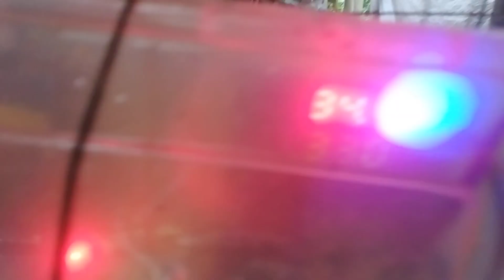আমার পাখিদের জন্য এগুলো কিনলাম || Mondal Birds and pets || Bird Feeder ||cockatiel Birds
বন্ধুরা বেড়াতে যাওয়ার জন্য অত্যন্ত গুরুত্বপূর্ণ এই অটো ফিডার